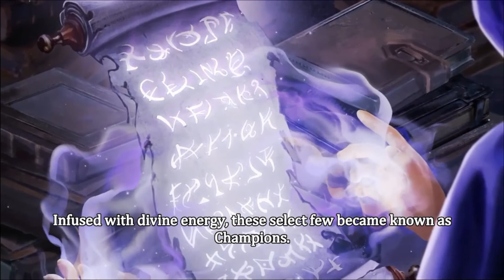Runestrike CCG - Ios Gameplay | Release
Categories: Strategy | Card
Languages: English
Status: Official Launch
Size: 516Mb
Internet: Online